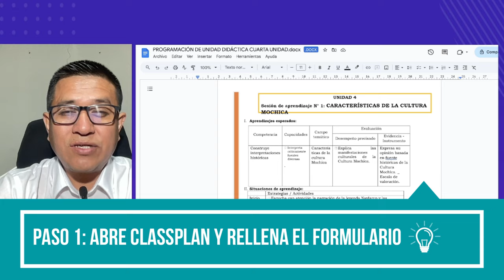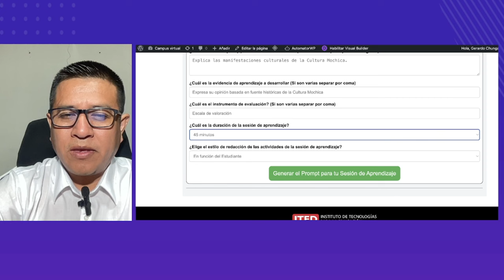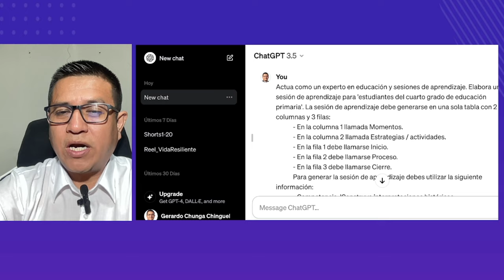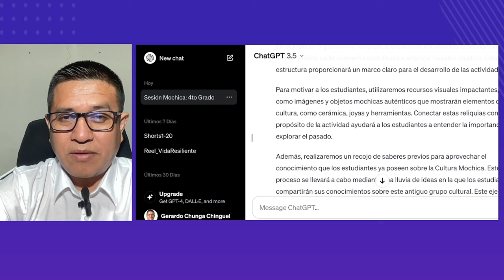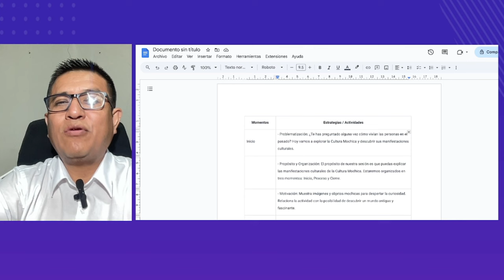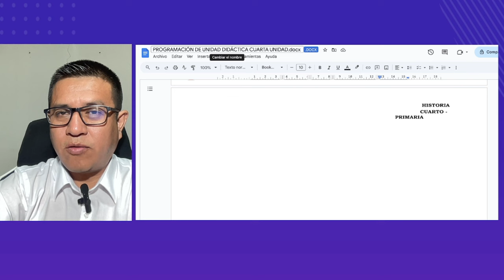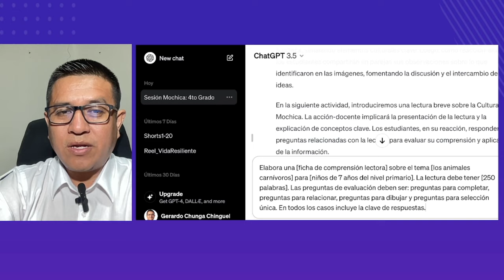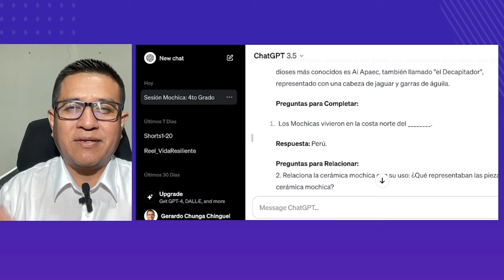5 pasos para generar una sesión de aprendizaje y materiales de clase con inteligenciaartificial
Empieza a aplicar ClassPlan desde ahora con nuestro Curso Completo de Inteligencia Artificial para Maestros
Taller: Sesiones de Aprendizaje 2023 | 01
Sesiones de Aprendizaje: Guía 01
Pasos para desarrollar una sesión de aprendizaje
Sesión de Aprendizaje: Secundaria MED
PROCESOS PEDAGÓGICOS PARA LA SESIÓN DE APRENDIZAJE
Realiza tu Planeación y secuencia didáctica con inteligencia artificial en 10 minutos